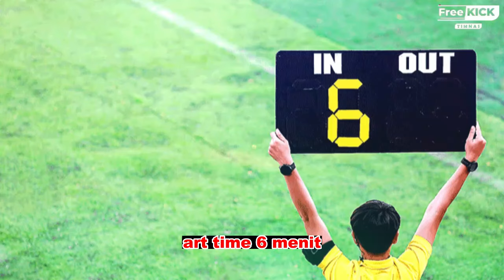🔴 SEDUNIA BELA INDONESIA !! Bongkar BOBOROK AFC, Presiden AFC Ternyata Bagian Orang Dalam Bahrain.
kemunafikan AFC makin terndus usai Kelakuan Bahrain Tolak Laga Kedua di Indonesia,Presiden AFC Ternyata Orang Bahrain.Timnas Indonesia masih punya kesempatan untuk mengalahkan Bahrain di laga kandang.
Ketika di Bahrain 10 Oktober lalu, skor melawan Skuad Garuda berakhir imbang 2-2.
Laga diwarnai protes, seharusnya Indonesia menang dengan skor 1-2.Hingga saat ijury time, wasit asal Oman Ahmed al Kaf menambah perpanjangan waktu 12 menit.Sementara official pertandingan memperlihatkaan addtional (add) time 6 menit.Gol penyema kedudukan bahrain tercipta pada menit 90+9.Indonesia protes atas keberpihakan wasit pada tuan rumah ke AFC dan FIFA.Teranyar mengenai laga kedua (home di Indonesia, Bahrain melayangkan keberatan,Asosiasi sepakbola Bahrain (BFA) berkirim surat ke AFC yang isinya untuk mengajukan permohonan agar pertandingan Timnas Indonesia vs Bahrain pada 25 Maret 2025 tidak digelar di Indonesia